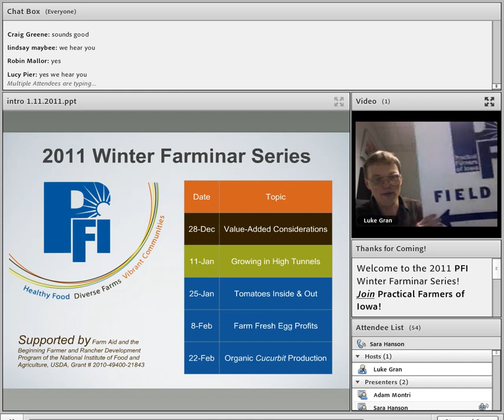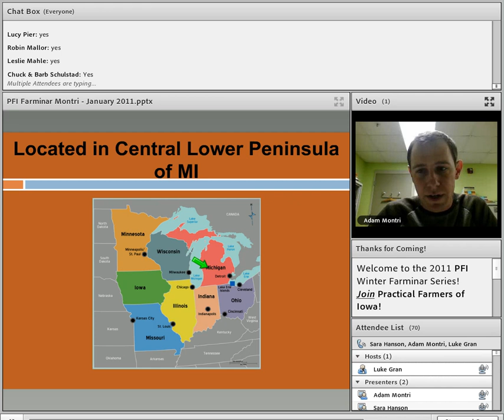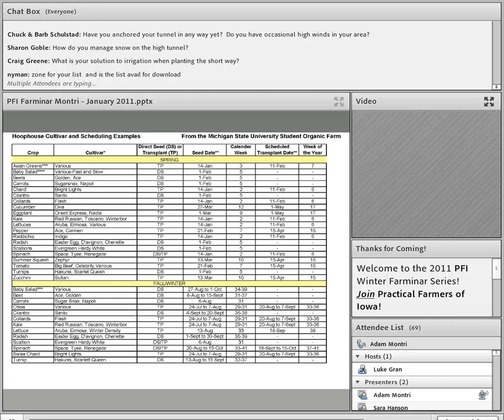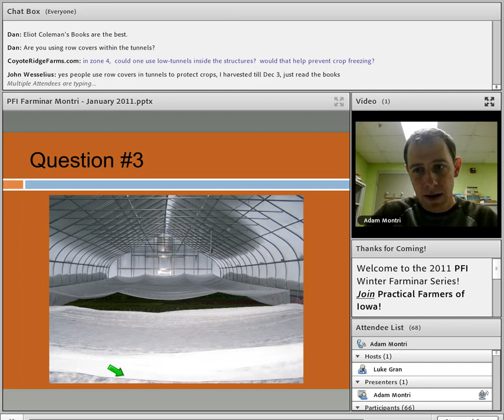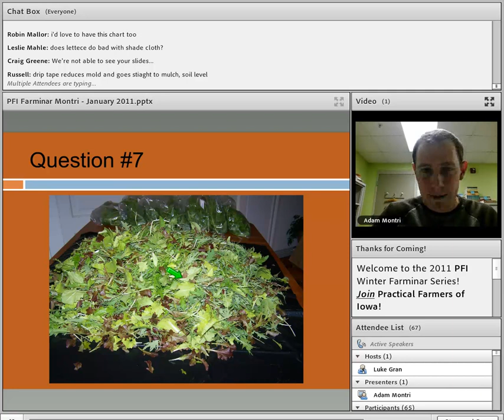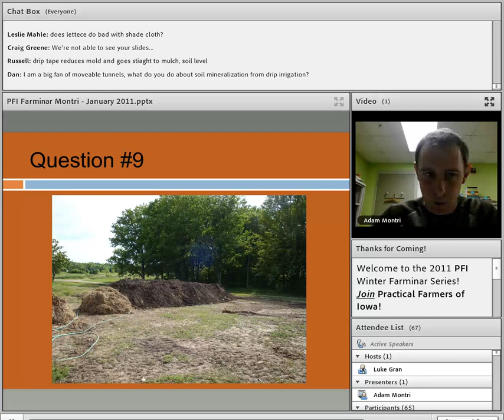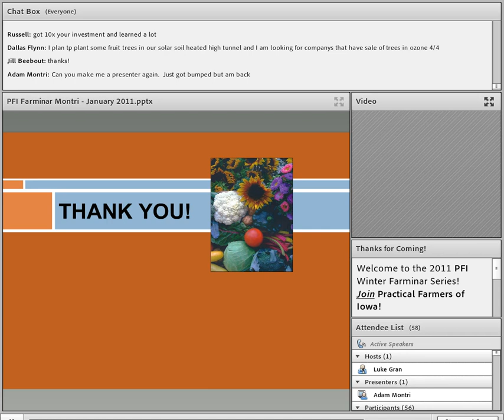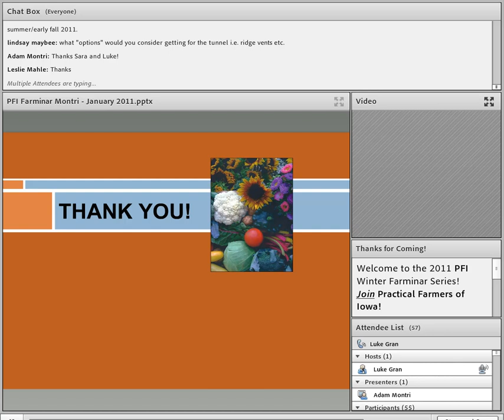Growing in High Tunnels - Farminar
Adam Montri, Outreach Specialist for Michigan State University, and operator of Ten Hens Farm, a year-round farm near Bath, MI, will share how to grow crops well in high tunnels, manage for pests, fertility and rotations. Sara Hanson a beginning farmer is putting the finishing touches on a hoophouse of her own in northern Iowa.

Speakers:

Adam Montri (Ten Hens Farm) and Sara Hanson (Prairie Sky Farm)

This farminar was recorded on January 11, 2011.